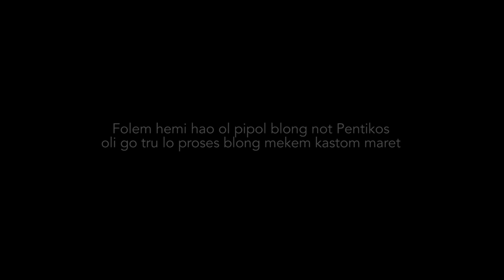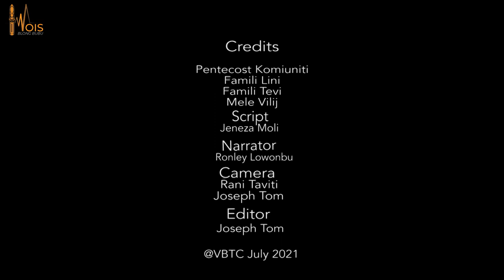Custom Marriage in North Pentecost Island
In the captivating fourth episode of "Nasara Vois Blong Ol Bubu," titled "Custom Marriage in North Pentecost Island," we delve into the sacred rituals and traditions surrounding marriage in this remote Pacific Island community.

Experience the beauty and significance of "custom marriage," a ceremony deeply rooted in ancestral practices and beliefs. Join us as we witness the elaborate preparations, intricate dances, and heartfelt exchanges that signify the union of two souls within the embrace of their cultural heritage.

Explore the profound symbolism behind every gesture and adornment, as elders share the wisdom of generations past. Through stunning visuals and poignant storytelling, this episode invites viewers to celebrate the enduring power of love and tradition in a world where customs and rituals are cherished as a living legacy.